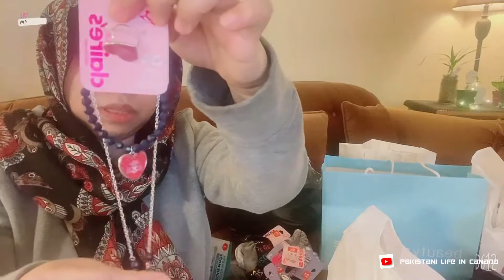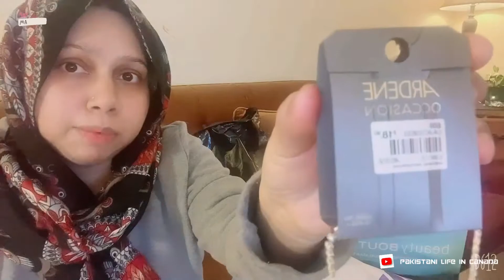Pakistani Mom Morning to Evening Routine || Christmas lights | Boxing Day Sale | Biryani in Dinner.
Salam everyone, i am sharing some of my life chunks with you i hope you guys enjoy,If you like my vedios ,please like and share it with your friends circle and subscribe as well , don't forget to press the bell icon for latest updates , thanks !